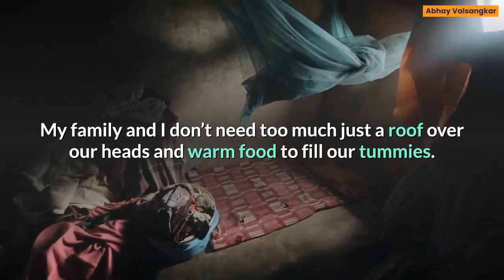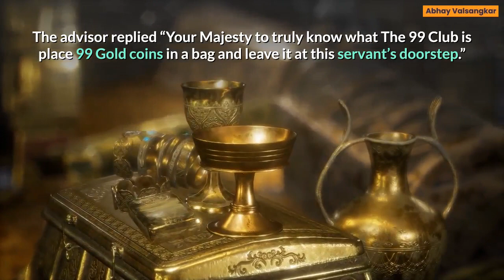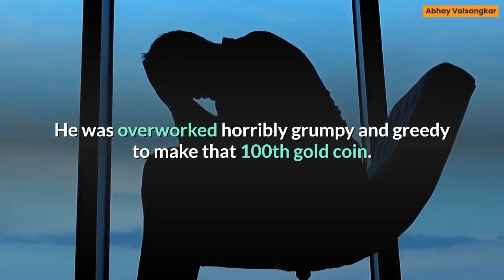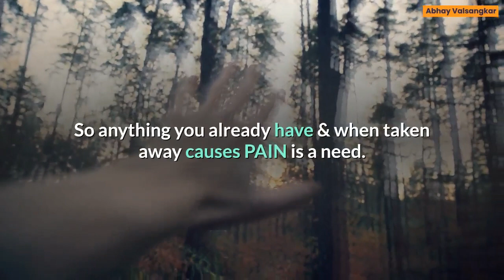NEED v/s WANT | The 99 Club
Script :

Is buying an iPhone a NEED or a WANT ?.

If you said WANT then it means you probably don't have an iPhone.

We constantly struggle in our life because we can't distinguish between our WANT & our NEED.

Watch this video till the end to Learn.

How to Distinguish between your WANTS & NEEDS?.

Once upon a time there lived a King who despite his luxurious lifestyle was neither happy nor content. One day the King came upon a servant who was singing happily while he worked.

This fascinated the King why was he the Supreme Ruler of the Land unhappy and gloomy.

While a lowly servant had so much joy.

The King asked the servant “Why are you so happy?”.

The man replied “Your Majesty I am nothing but a servant".

My family and I don’t need too much just a roof over our heads and warm food to fill our tummies.

 The king was unsatisfied with that reply.

Later in the day he sought the advice of his most trusted advisor.

After hearing the King’s woes and the servant’s story the advisor said.

“Your Majesty I believe that the servant has not been made part of The 99 Club.

What exactly is that?” the King inquired.

 The advisor replied “Your Majesty to truly know what The 99 Club is place 99 Gold coins in a bag and leave it at this servant’s doorstep.”

So the King ordered to do it.

When the servant saw the bag he took it into his house.

When he opened the bag he let out a great shout of joy So many gold coins!.

He began to count them.

 After several counts he was at last convinced that there were 99 coins.

He wondered “What could’ve happened to that last gold coin?.

 Surely no one would leave 99 coins.

He looked everywhere he could but that final coin was elusive.

Finally exhausted he decided that he was going to have to work harder than ever to earn that gold coin and complete his collection.

From that day the servant’s life was changed.

He was overworked horribly grumpy and greedy to make that 100th gold coin.

He stopped singing while he worked.

 Witnessing this drastic transformation the King was puzzled.

When he sought his advisor’s help the advisor said.

 “Your Majesty the servant has now officially joined The 99 Club.”.

He continued “The 99 Club is a name given to those people who have enough to be happy".

But are never content because they’re always yearning and striving for that extra 1.

They always say to themselves.

“Let me get that one final thing and then I will be happy for life.”

We can be happy even with very little in our lives.

But the minute we’re given something bigger and better we want even more!.

We lose our sleep our happiness we hurt the people around us.

All these as a price for our growing NEEDS and WANTS.

We must learn to maintain a balance of our Need and Want.

Which would ensure that we enjoy life with what we have.

You can easily distinguish between your NEED & your WANT in the following way.

Need Addresses PAIN.

So anything you already have & when taken away causes PAIN is a need.

WANT addresses Pleasure.

Anything you don't have now but when achieved would give you pleasure is a WANT.

Remember NATURE has everything for everyone's NEED.

Not for Everyone's GREED.

Abhay Valsangkar.

Keep Watching.